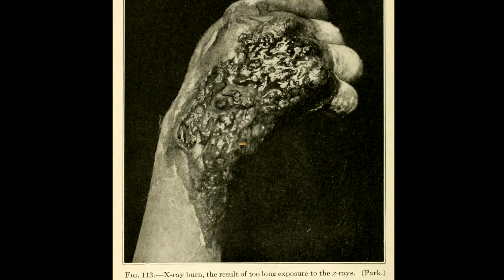Homemade X-Ray pictures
Homemade X-ray pictures using a Chinese "Dental X-ray camera/projector" and a green phosphor screen, the denser the object, the stronger the shadow it casts when hit by the X-rays.
X-Rays were discovered in 1895 by Wilhelm Conrad Roentgen, they are very useful for medical imaging but are also very dangerous, do not try this at home, X-rays behave the same way as Gamma/Y-Rays when interacting with living tissue, causing cellular damage etc.